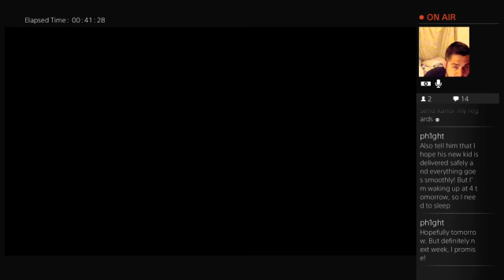"Steel Plays" Mad Max - Part 15 (LIVE Stream)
Thanks for stopping by! This is part 15 of our "Steel Plays" Twitch LIVE stream of Mad Max on the Playstation 4!